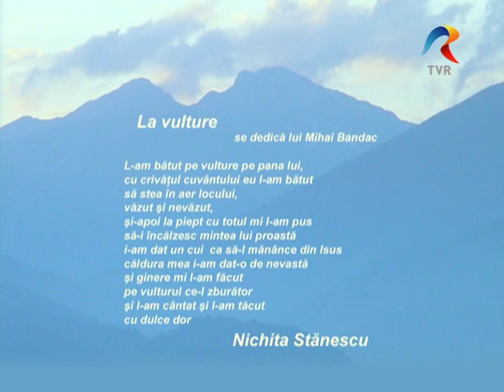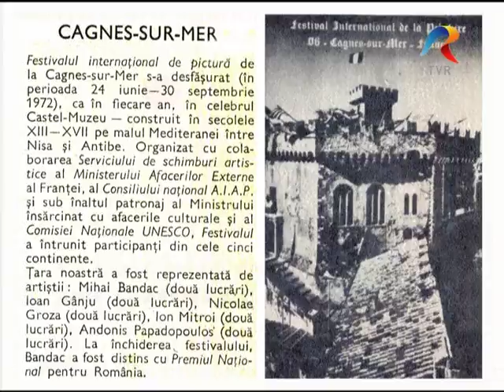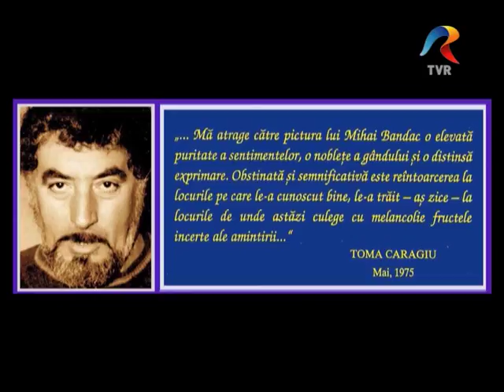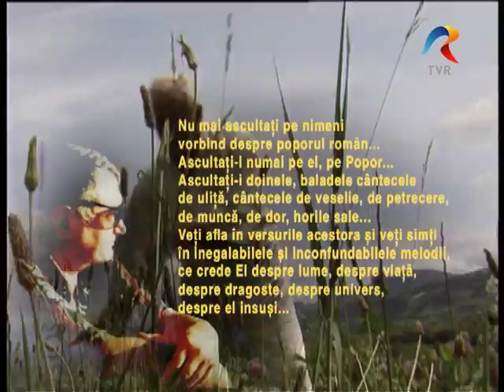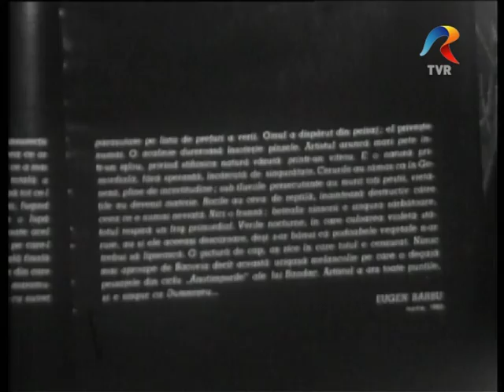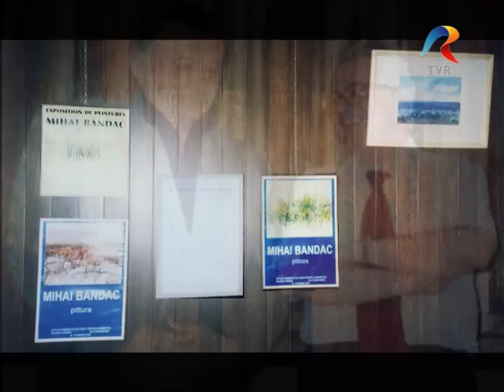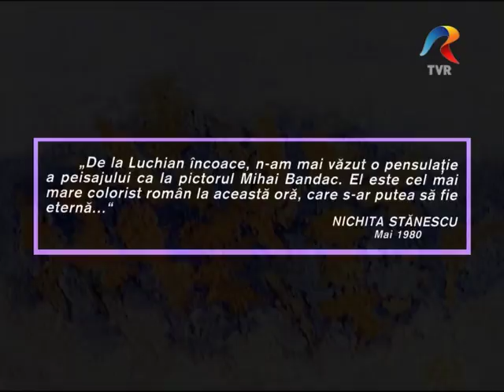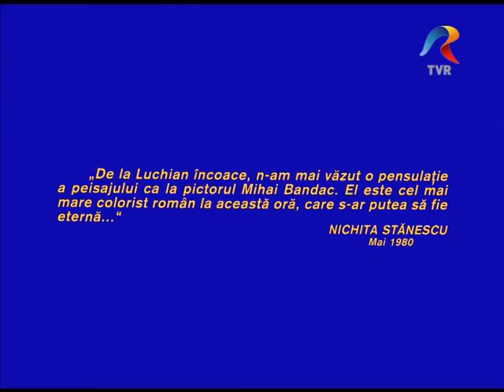Străjitorul codrului-Documentar-TVR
Străjitorul  codrului; documentar despre personalitatea  pictorului Mihai Bandac;